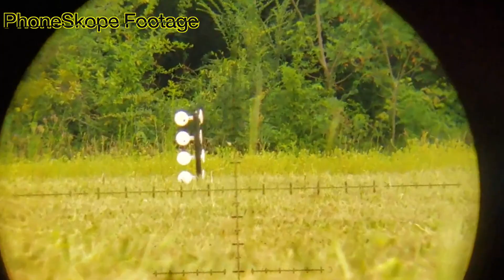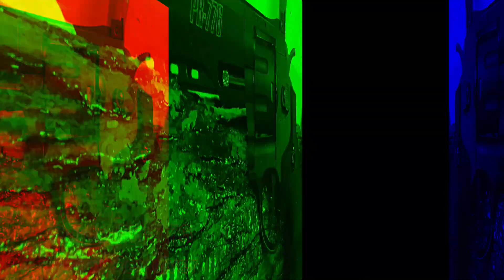Low Country Airgun Fun Shoot – August 2020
The Low Country Airgun Fun Shoot is an absolute blast! I enjoy every bit of it! It’s worth every drop of sweat. Al Guenther hosts an this fun shoot to bring airgunners together. It’s a great opportunity to check out other’s airguns, to share experiences, to just relax and have a great time with fellow airgunners. If you’re interested in joining us for one of these, check out the Lowcountry Airgun Fun Shoot page on Facebook. Thank so much Mr. Al for the willingness for us to have a place to get together and just plain have some fun!

Our Official Vendor:
Airgun Pro Shop, LLC. is the OFFICIAL vendor for Backyard Shooting and Airgun Angie.

Products:
Winchester 70-45 Big Bore PCP, Hunter’s Supply 150 grain pellets, Hawke Panorama
Air Arms S510 XS, Hawke Frontier Scope, Air Arms Pellets
Gamo Urban .22
Umarex Gauntlet .25, Axeon Scope, JSB Pellets
Evanix AirSpeed .30, Hawke Panorama, JSB Exact Pellets
Gamo PR-776 Revolver, .177 JSB Pellets
PhoneSkope
Neil Clague Moderator

If you like the products in this video and plan to purchase them please click on the links above and if possible,  let them know Airgun Angie sent you. Thank you!

About Backyard Shooting:
We started the Backyard Shooting (BYS) facebook page after a lot of thought and planning. We will be geared towards teaching people of all ages and sexes about airguns, shooting, gun etiquette and lots more. We are aiming this site at people with little to no experience with guns of any kind. We hope to educate others as we are educated ourselves on everything shooting sports related.